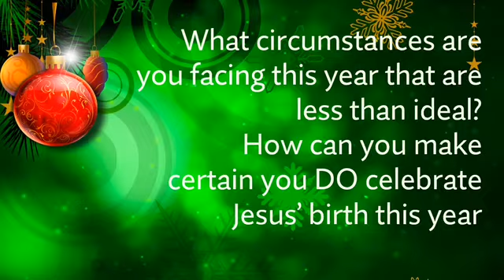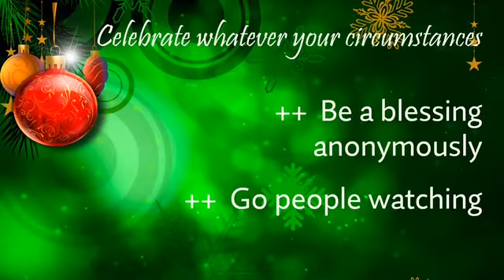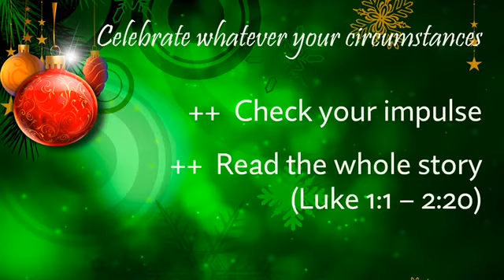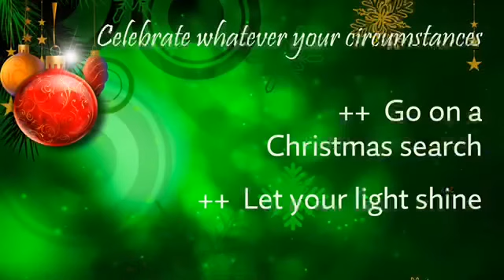Week 4 Advent 2020 Daily Devotionals (Dec. 20-23)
Celebrate Whatever Your Circumstances